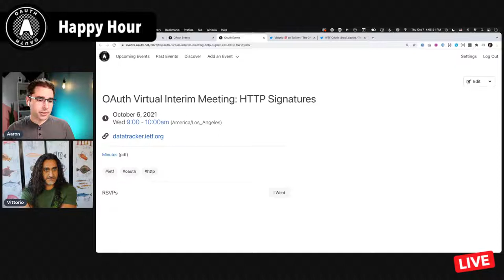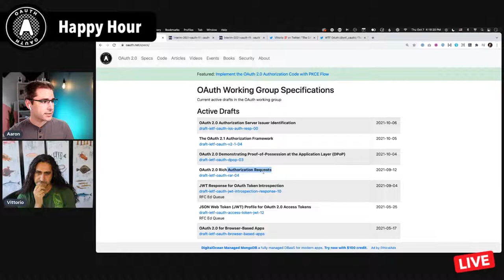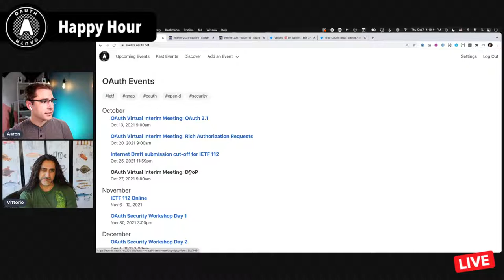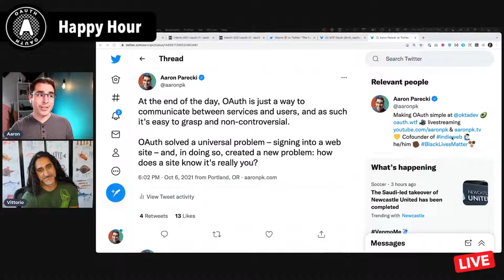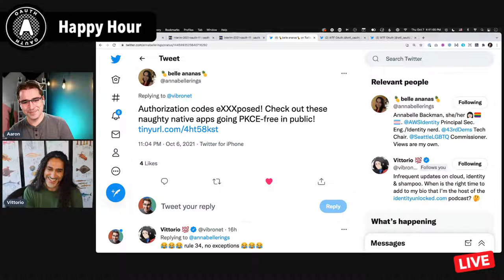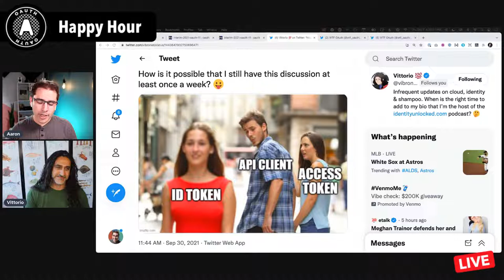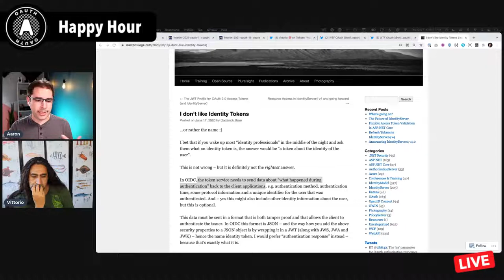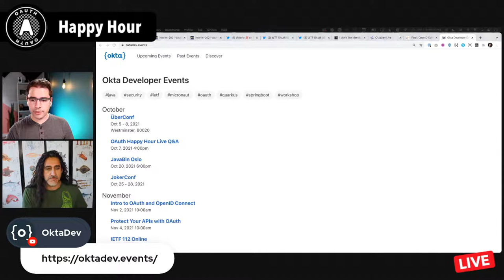OAuth Happy Hour: what happens when "Sign In with Facebook" is down?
Join Aaron Parecki from Okta and Vittorio Bertocci from Auth0 for an hour of live Q&A about all things OAuth and OpenID Connect! Bring your questions, or just come to learn about what's new!

This week, Facebook disappeared from the internet. Let's talk about what this means if your apps rely on "Sign in with Facebook" and what you can do to avoid these problems in the future!

No registration required, just show up! Click "Set Reminder" to get a notification from YouTube, or click the link below to add to your calendar of choice.